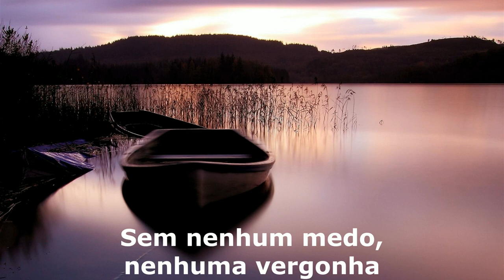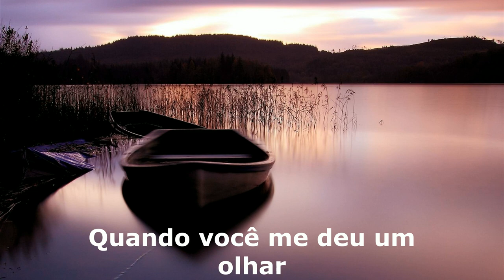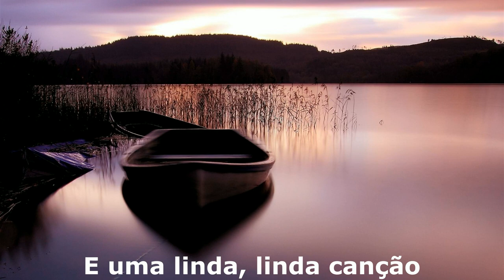Sunday - Paloma tradução